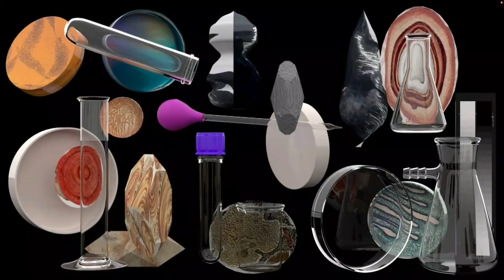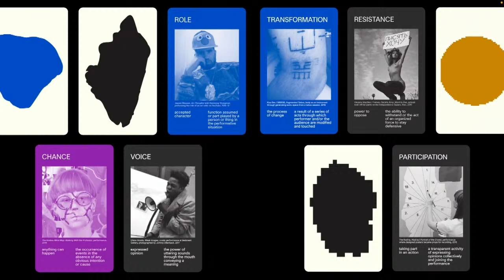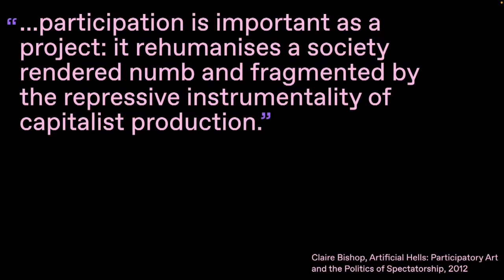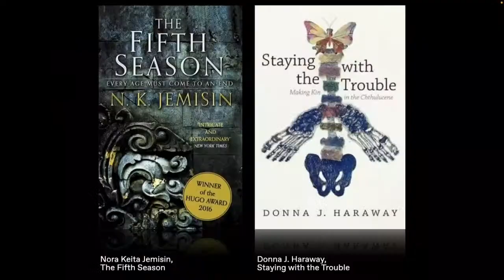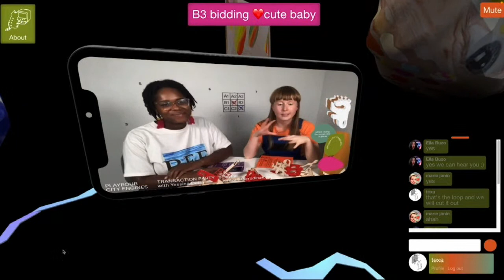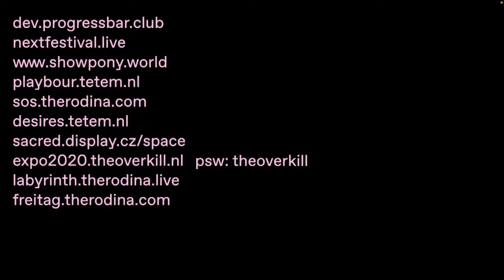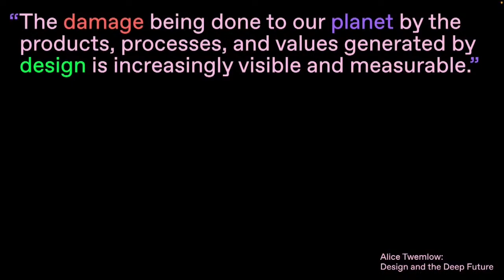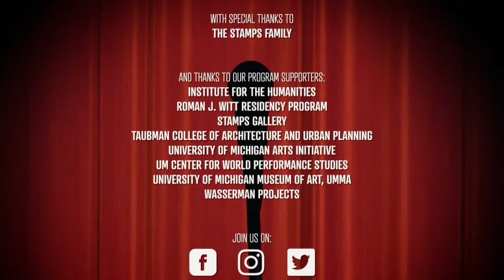The Rodina: Performative Design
How to make free­dom and play­ful­ness – tra­di­tion­ally granted to artists – acces­si­ble to a wider audi­ence? And, how to design sit­u­a­tions or objects that stim­u­late activ­ity and par­tic­i­pa­tion, that could lead to a trans­for­ma­tion in a viewer or a social con­text? Dur­ing this talk, Ams­ter­dam-based designer Tereza Ruller (stu­dio The Rod­ina) tries to answer these ques­tions. She iden­ti­fies per­for­ma­tive com­po­nents in graphic design processes and results. With exam­ples of her recent projects, Ruller pro­poses the term ​“per­for­ma­tive design” for a prac­tice that incor­po­rates graphic design, play­ful­ness, bod­ies, action, and event­ness (under­stand­ing this as a unique time and space). Per­for­mance becomes an alter­na­tive mode of value pro­duc­tion and a space for cri­tique and imag­i­na­tion.

The Rod­ina (Tereza and Vit Ruller) is a post-crit­i­cal design stu­dio with an exper­i­men­tal prac­tice drenched in strate­gies of per­for­mance art, play and sub­ver­sion. The Rod­ina invents ways in which expe­ri­ence, knowl­edge and rela­tions are pro­duced and pre­served. In their work, Tereza and Vit often explore the spa­tial and inter­ac­tive pos­si­bil­i­ties of vir­tual envi­ron­ments as a space for new thoughts and aes­thet­ics that come for­ward from between cul­ture and tech­nol­ogy. The stu­dio works mostly for cul­tural clients such as Har­vard GSD (USA), Sonic Acts Foun­da­tion (NL), and Hyundai Card Library Seoul (KR).